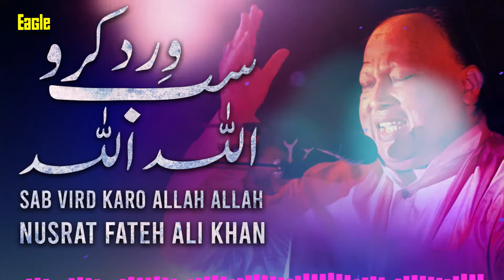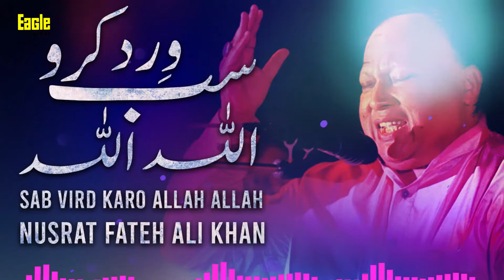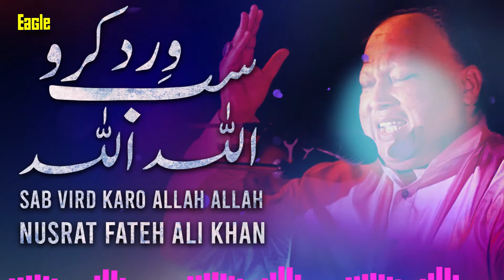Sab Vird Karo Allah Allah | Nusrat Fateh Ali Khan | Eagle Stereo | HD Video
Ustad Nusrat Fateh Ali Khan was a majestic legend of the music industry waho introduced the genre of Qawwali to the international arena. He enthralled the whole world with his powerful vocals and intense love for Sufism. He is popularly known as "Shahenshah-e-Qawwali", meaning "The Emperor of Qawwali".